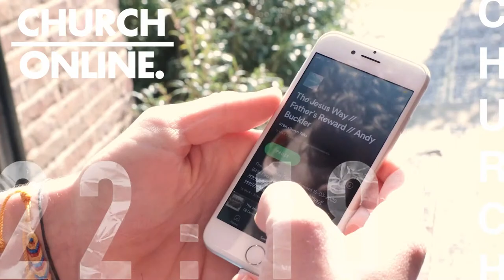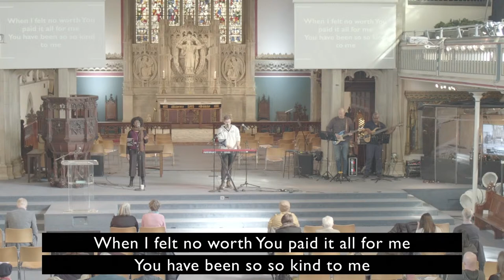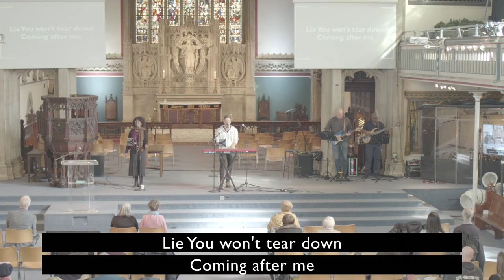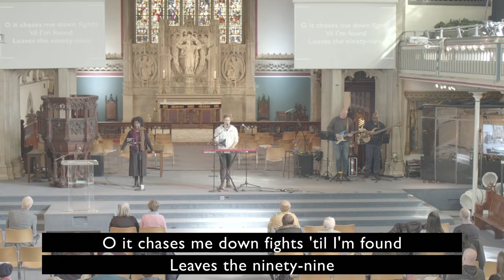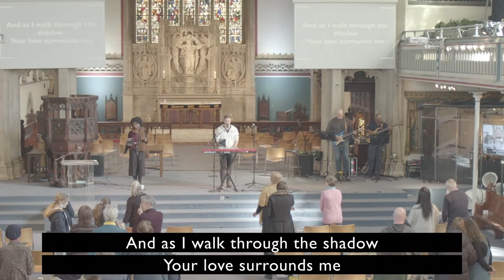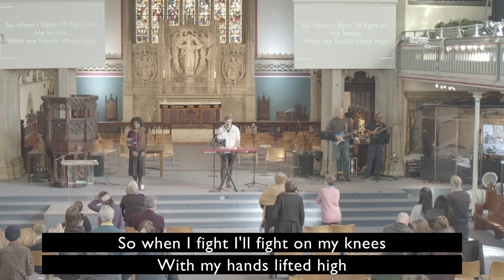03-04-22 // The Prodigal Son - Luke 15 // Parables // STBK Church Live Stream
Welcome to STBK Online Church, We're so glad you could make it!
Join us for our 10:30am service, as we continue our sermon series on Parables, live from St Barnabas Kensington.

We would love to see you and where you're watching from,
take a pic and tag us in it on Instagram @stbkchurch!!

*Please consider that the selected amount will be added to your mobile bill.
** Please note that donating by phone is only available for those with a UK number.
***due to the current circumstances, parts of this service may have been pre-recorded, we are regularly checking that we are fully compliant with the Government and the Church of England's guidelines!